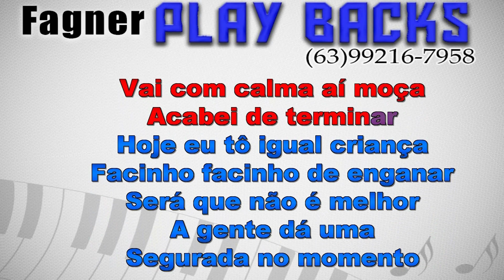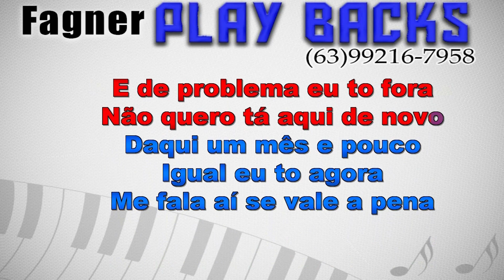KARAOKÊ - ACABEI DE TERMINAR - RITMO - THIAGO AQUINO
Playback Disponível - ACABEI DE TERMINAR  - RITMO - THIAGO AQUINO
Link para compra direta com Fagner Playbacks!